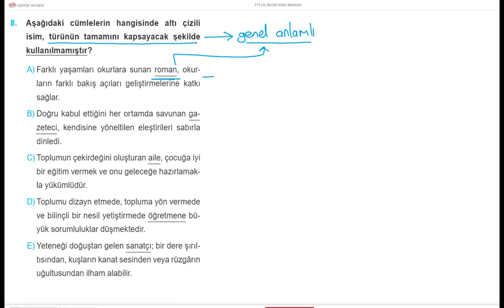TÜRKÇE DİLBİLGİSİ BİR SORU BİR CEVAP 380